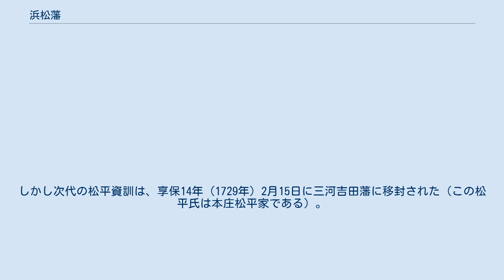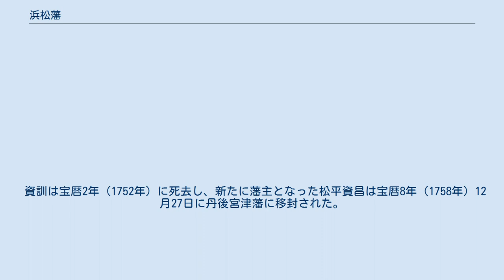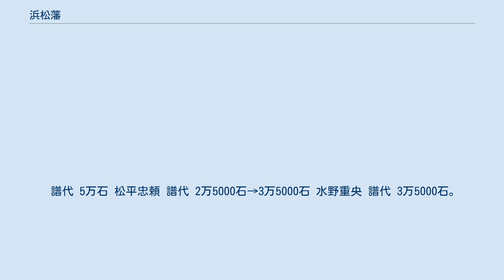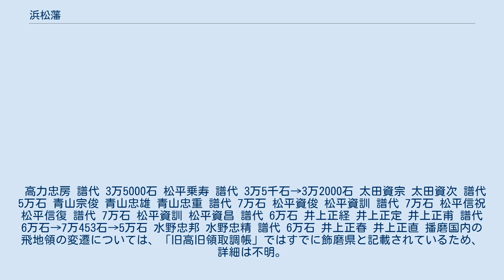浜松藩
東海道脇の境を示す標柱（従是東浜松領）。
北緯34度41分 東経137度41分 東海道脇の境を示す標柱（従是西浜松領）。
（現在は近隣に移設）。
北緯34度43分 東経137度47分 浜松藩（はままつはん）は、江戸時代の藩の一つであり、遠江国敷知郡浜松宿（現在の静岡県浜松市中区）に所在の浜松城を居城とした。
 藩主は、桜井松平氏、高力氏、大給松平氏、太田氏、青山氏、本庄松平氏、大河内松平氏、井上氏、水野氏といった譜代大名各氏が入部した。
浜松藩の特徴としては、大名家の入れ替わりが非常に激しいことがあげられる。
また江戸時代265年の間に藩主は22名で、約12年弱毎に藩主が変わっている。
別名「出世城」としても知られ、その背景には徳川家康の成功譚をはじめ、老中や京都所司代など幕府の要職についた藩主を多数輩出したことがあげられる。
 浜松城は徳川家康が元亀元年（1570年）6月から居城として、遠江西部の経営に当たった重要拠点である。
元亀3年（1572年）12月の三方ヶ原の戦いのとき、家康は武田信玄に大敗して浜松城に逃げ帰ったが、このときに城門を開いて空城の計を用い、武田軍を退却させたという逸話は有名である（実際は、追撃する武田軍が城に攻め込んでも、城に退却していた徳川軍の敗残兵に挟撃されることを恐れて退却したとされる）。
家康は天正14年（1586年）12月、駿府城に居城を移した。
 さらに家康が小田原征伐後に武蔵に移封されると、浜松城には豊臣氏の重臣・堀尾吉晴が12万石で入る。
慶長4年（1599年）に吉晴は隠居し、子の堀尾忠氏が城主となった。
忠氏は慶長5年（1600年）9月の関ヶ原の戦いで武功を挙げたことから、11月に出雲富田藩（後の松江藩）に加増移封された。
 慶長6年（1601年）2月、徳川氏譜代の重臣・松平忠頼が美濃金山藩から5万石で入ったことにより、浜松藩が立藩する。
しかし慶長14年（1609年）9月29日、忠頼は三河水野藩主・水野忠胤の茶会に招かれていたとき、忠胤の家臣の争いを止めようとして巻き込まれて刺殺され、これにより桜井松平家は改易された。
後に子の松平忠重が成長してから、大名として復帰している。
 忠頼死後の12月22日、水野重央（のちの水野重仲）が常陸水戸藩より2万5000石で入る。
重仲は徳川家康の子・徳川頼宣の附家老であり、頼宣が駿府藩主に就任したことに伴い、浜松に領地を与えられたのである。
ただし、附家老のために藩主として正式に認められてはいなかったようである。
元和3年（1617年）10月24日、1万石の加増を受けて3万5000石の大名となるが、元和5年（1619年）7月19日、頼宣が紀伊紀州藩に移封されたのに伴い、紀伊新宮藩に移封された。
 代わって9月に武蔵岩槻藩から高力忠房が3万5000石で入る。
しかし島原の乱後の寛永15年（1638年）4月13日、肥前島原藩に移封された。
 直後の4月25日、美濃岩村藩から松平乗寿が3万6000石で入る。
しかし寛永21年（1644年）2月28日には上野館林藩に移封された。
 代わって三河西尾藩から太田資宗が3万5000石で入る。
しかし第2代藩主・太田資次時代の延宝6年（1678年）6月19日、資次が大坂城代に任命されたことから、所領を摂津・和泉周辺に移封された。
 入れ替わる形で8月18日、大坂城代であった青山宗俊が5万石で入る。
しかし第3代藩主・青山忠重時代の元禄15年（1702年）9月7日には丹波亀山藩に移封された。
 5日後の9月12日、常陸笠間藩より松平資俊が7万石で入る。
しかし次代の松平資訓は、享保14年（1729年）2月15日に三河吉田藩に移封された（この松平氏は本庄松平家である）。
 入れ替わる形で松平信祝が7万石で入る（この松平氏は大河内松平家である）。
しかし次代の松平信復が寛延2年（1749年）10月15日に三河吉田藩に戻され、入れ替わる形で松平資訓が浜松に戻ってきた。
 資訓は宝暦2年（1752年）に死去し、新たに藩主となった松平資昌は宝暦8年（1758年）12月27日に丹後宮津藩に移封された。
 代わって京都所司代として摂津・河内・播磨・近江などに所領を持っていた井上正経が6万石で入る。
しかし第3代藩主・井上正甫時代の文化14年（1817年）9月14日には陸奥棚倉藩に移封された。
 このため、肥前唐津藩から水野忠邦が6万石で入る。
忠邦は天保5年（...